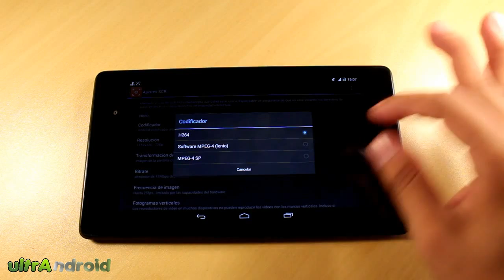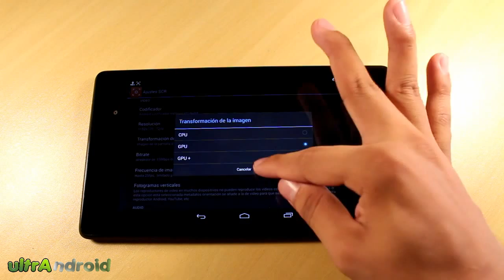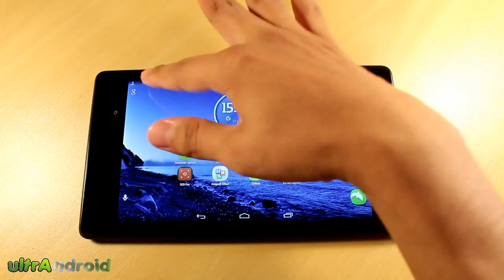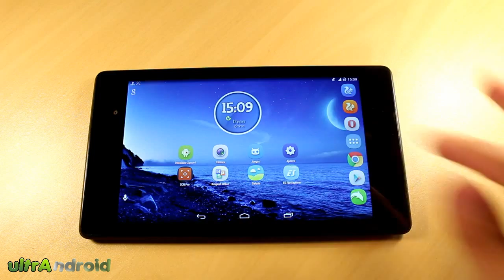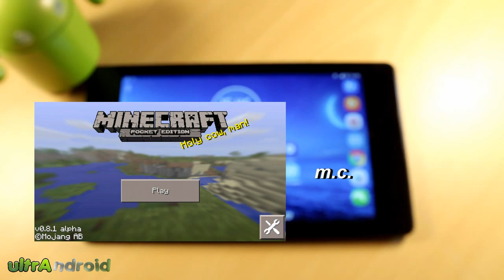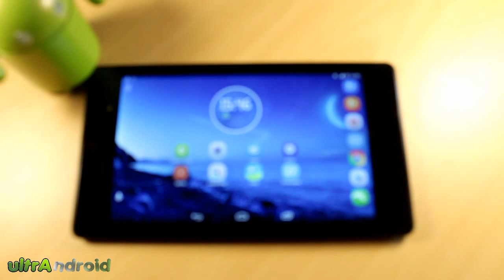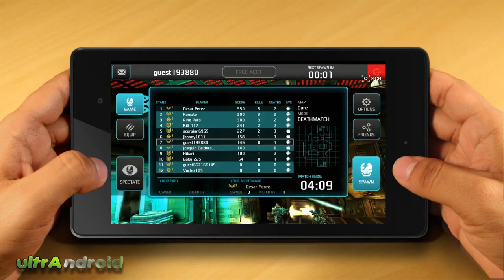juegos app y noticias android parte 3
Que tal amigos hoy estamos compartiendo más videos android con juegos, aplicaciones y noticias todo en uno :)

- Noticias android

Facebook ultrAndroid
JUEGOS APP Y NOTICIAS ANDROID 2014